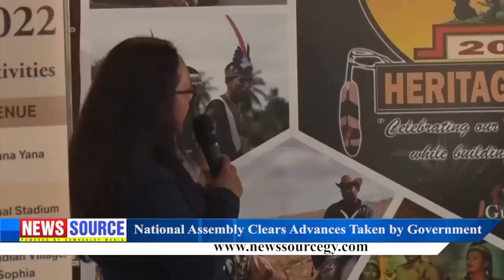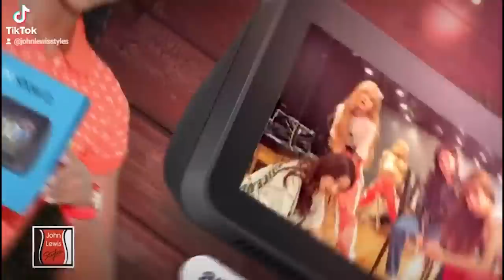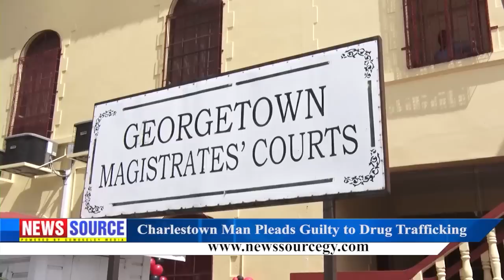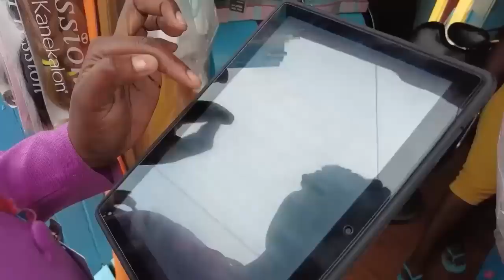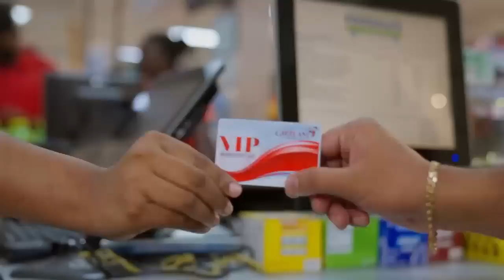Guyana News Source 5th December 2022